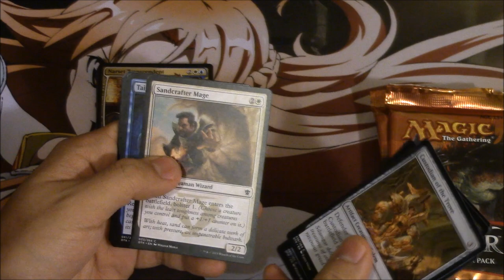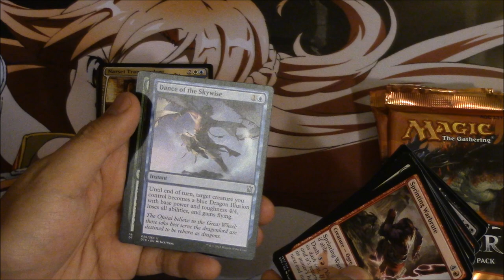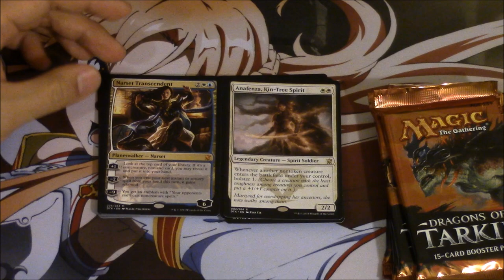Dragons of Tarkir Pack a Day Opening 2